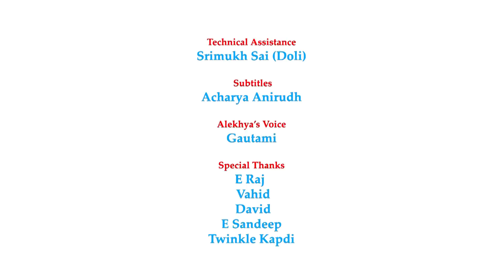PREMA, PICHI (2011)Love, Madness Telugu Short Film ANCHOR RAVI ENG Subs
PREMA , PICHI .
a film by RUPAK RONALDSON
Telugu / eng subtitles / colour / 20 min / May 2011
RAVI KIRAN             (Ravi)
PRATAP                   (Pratap)
SMITHI JAIN            (Alekhya)
SWATHI                    (Swathi)
ARUN GHOSH        (Guy in the first Scene)
MADHURI MIKKILI   (Girl in the first Scene, slapping the guy)
PRIYANKA                 (Girl Passing by)
SNEHA CHHETRI (Girl waiting on the road)
RUPAK RONALDSON  (Guy staring at the Girl on the road)
Sneha's Voice by GAUTAMI CHALLAGULLA
Vijan Kumar . Aarthi Sancheti . Dulam Satya . Junaid Ullah . Pooja Darolia . Samar . Yashaswini G . Bhavya Rekha . Srivalli Sahasra Lakshmi Gayathri .
E Raj . Vahid . David . E Sandeep . Twinkle Kapdi  .
Technical Assistance:  Srimukh Sai (Doli)
Dubbing Engineer Ravi Swaroopan .
Photography by Shirin Sriram
Title Animation by Haritha Nori . Arun Ghosh . Rupak Ronaldson .
Subtitles by Acharya Anirudh
Produced by Srujan Sriram , Katta Nagaraj , Arun Ghosh
Written, Directed and Edited by RUPAK RONALDSON
White Elephant Productions . . shirin sriram cafe . CANON 7D .